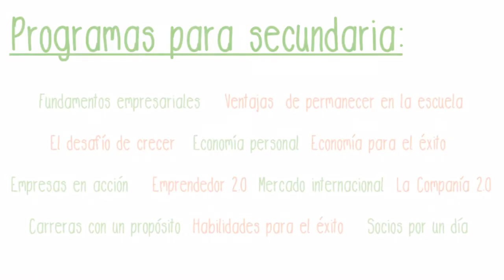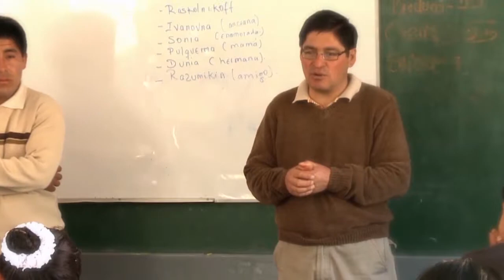JA PERU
Video que resume la labor de Junior Achievement Perú